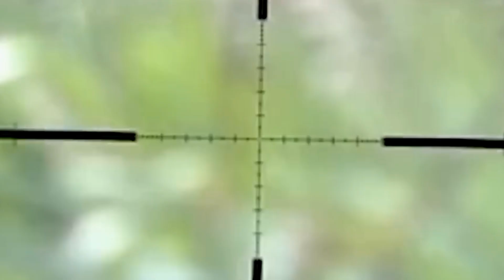Sniper Ucraniano Abate Soldados Russos! Comando Ucraniano Perde Controle Sobre Tropas!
Ucrânia Urgente: Notícias Da Guerra Na Ucrânia Hoje, erro tático no campo de batalha custa a vida de soldados russos. Sniper ucraniano abate soldados russos. Rússia diz que a Ucrânia perdeu controle sobre suas tropas em Lugansk!

Link Para Participar do Sorteio do Livro!

Canais Parceiros:

Raquel Glória

Canal No Telegram: Canal Falando De Guerra
Um Canal voltado para assuntos geopolíticos e militares!